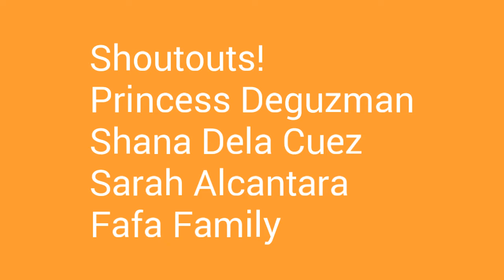VLOG #9 KIDS SHOW + SHOUTOUT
Here's a new video its an activity at school and i join and vlog. There is a dance, or a folk dance, puppet show, magic show, acrobatic show. They said acrobatic guy join the Wil to win 'wowowin' its so cool. And the other one join wowowin and pilipinas got talent season 5. Its so fun watching there and when i vlog and say "nakakatawa to" because there is so many jokes with the puppet like history tayo and the puppet say ok. Who kill Magellan and the guys who's holding the puppet say a clue and its l and l ( lapu lapu ) i forgot what the puppet say but when he knows that lapu lapu killed magellan he says i know who is her wife. And the guy said who.. The puppet say. Tilapia hahha that's so funny.. and there is so many jokes... i just said it to you so that you can understand what am i saying there😂
GUESS THE SONG!! And i will be shouting you in my next video☺

Shoutout at the end of the video😊

See you guys love you💜💖